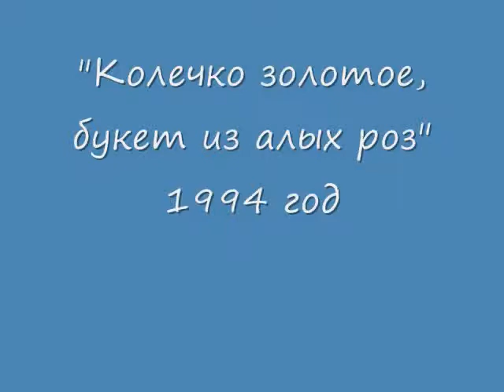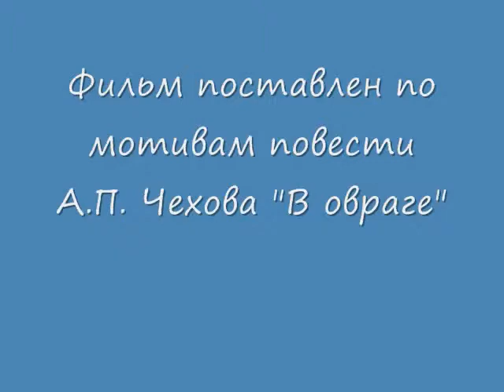Колечко золотое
Клип по фильму "Колечко золотое, букет из алых роз".
Посвящается Елене Кориковой. Сыграно замечательно!